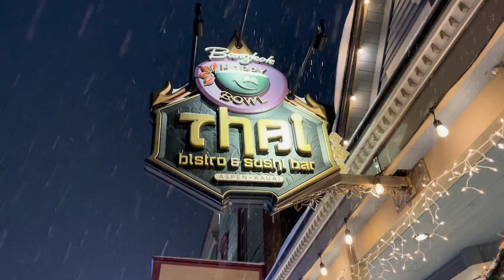Snowboarders Learn to Ski for the First Time | Breckenridge | VLOG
Jack has been snowboarding for over 10 years, and Morgan for about 4 years. This week we decided to learn to ski!

While we knew we were going to just stick to beginner terrain and skills, we wanted to know what all the hype was about with the skiers. So we gave it a go!

See how we progress through the day and who ends up being the better skier.

Also this week we took a break from living in the RV and got an Airbnb. It was a nice break but we'll be back on the road heading to Copper mountain soon!

Our rig is a 2023 Grand Design Imagine XLS 22RBE.

It's the best way to support our humble channel, and we would love to have you along for the journey! We're just getting started.

A Quick Google Search :)

Snowboard Gear:
Jack's Board
Jack's Bindings
Morgan's Board
Morgan's Bindings
Jack's Boots
Morgans Boots

Most asked-for items in our videos:
Traction Boards
Snow shovel / Brush / Scraper
Collapsable Broom

Video Equipment:
Travel Tripod

No copyright is intended, please personal message concerning copyright.